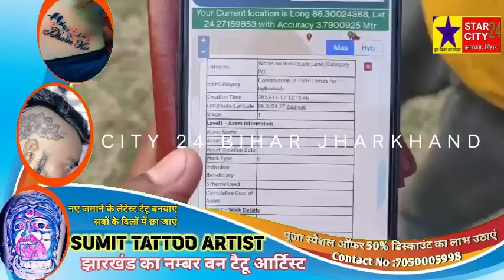मनरेगा योजना में जेसीबी मशीन चलने के बाद उपायुक्त ने लिया संज्ञान में,जांच में पहुंची लोकपाल